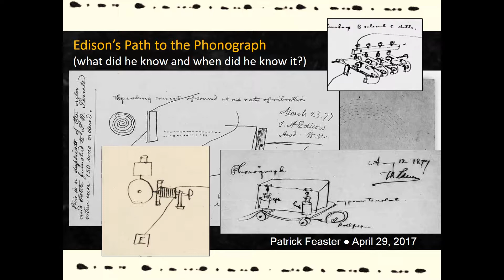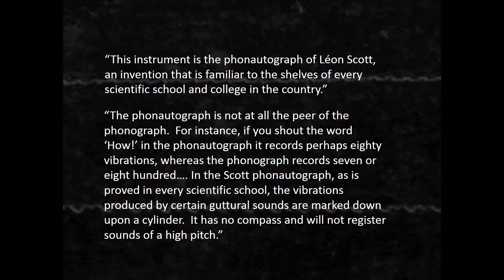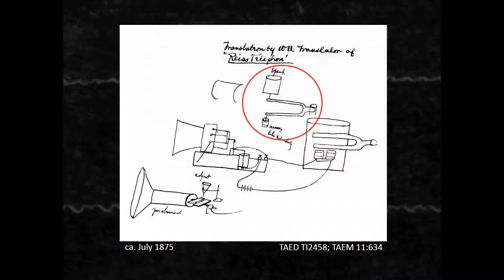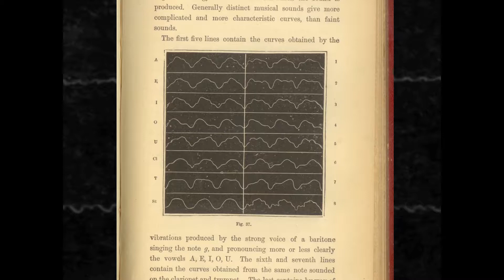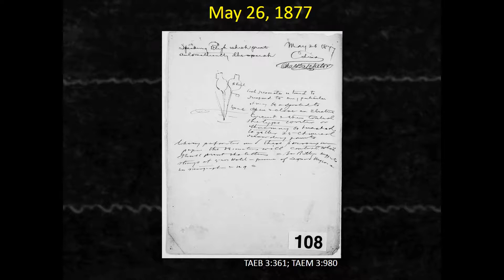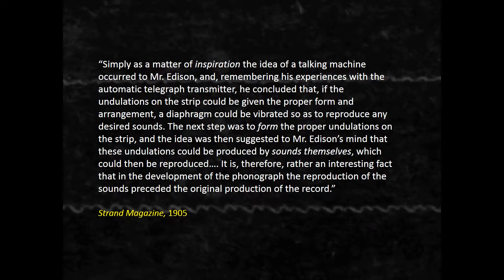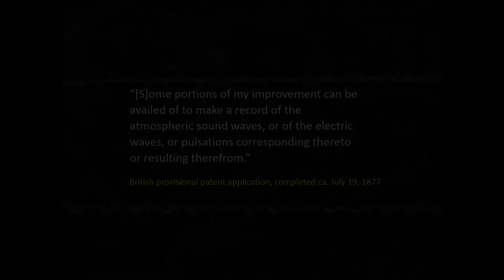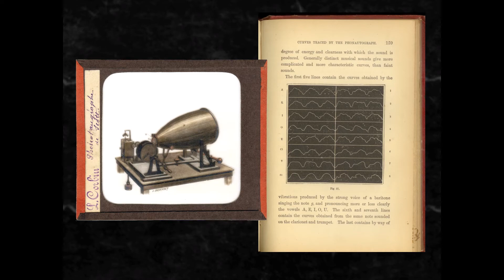Edison’s Path to the Phonograph (What did he know and when did he know it?) [Patrick Feaster]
"Edison’s Path to the Phonograph (What did he know and when did he know it?)" by Patrick Feaster, Indiana University.
The Origins of Sound Recording: Edouard-Léon Scott de Martinville Bicentennial Symposium ; Saturday, April 29, 2017 ; Thomas Edison National Historical Park, National Park Service, West Orange, New Jersey, USA.
On April 29th 2017, Thomas Edison National Historical Park hosted a symposium commemorating the 200th anniversary of Edouard-Léon Scott de Martinville’s birth. Researchers shared their latest findings with scholars, teachers, students, writers, documentarians, and others who are rewriting the “origins of sound recording” story. American representatives from the National Park Service, French dignitaries from the scientific establishment, and representatives of the two inventors’ families honored the symposium with their encouragement to craft new, accurate narratives.